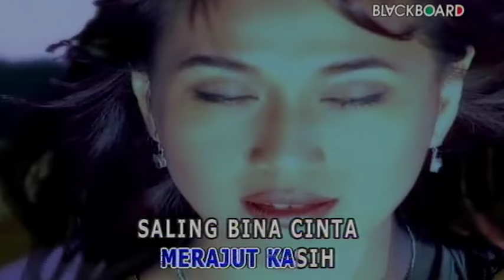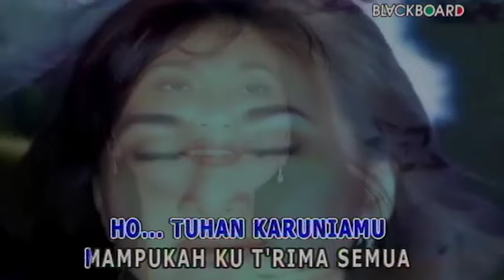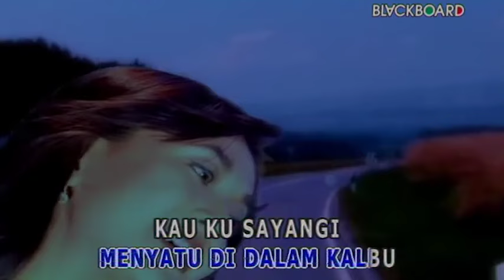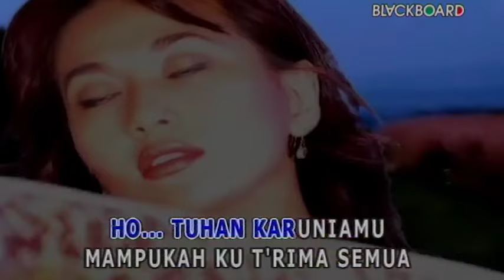Paramitha Rusady - Merpati Tak Pernah Ingkar Janji (Original Audio)